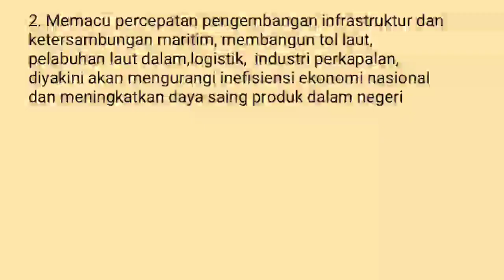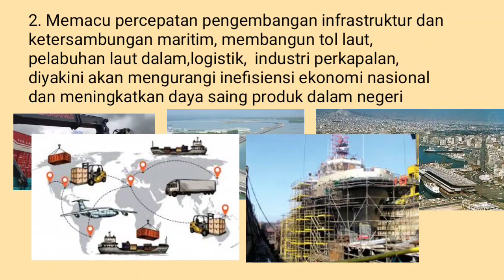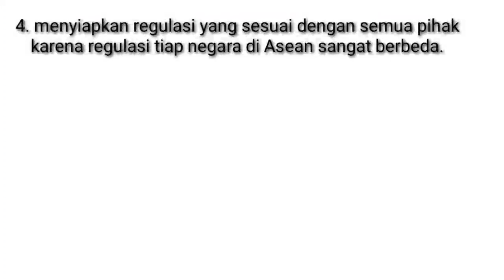Strategi dan kebijakan pengembangan Ekonomi Maritim di Indonesia